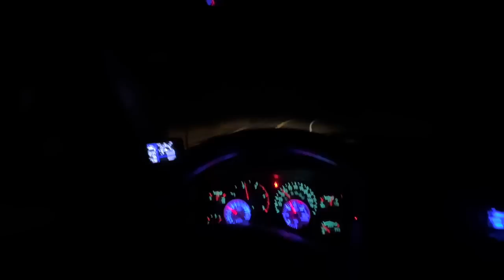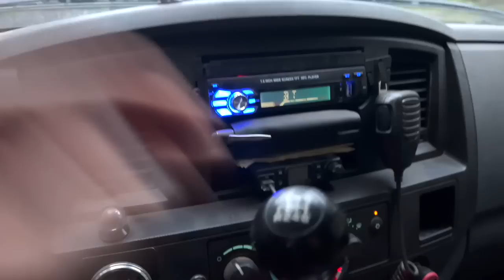Stick shift is KING of the Mountain! Race to beat the road block!